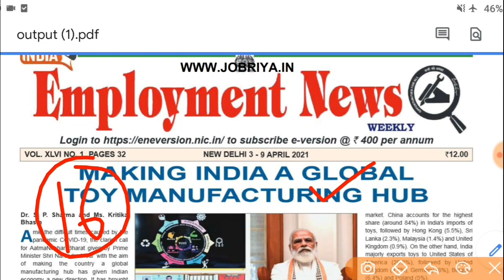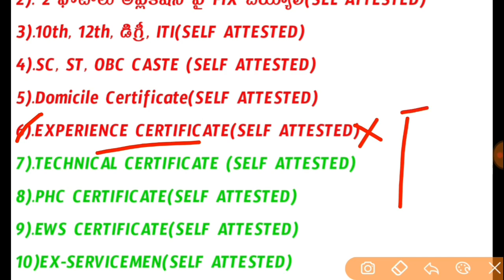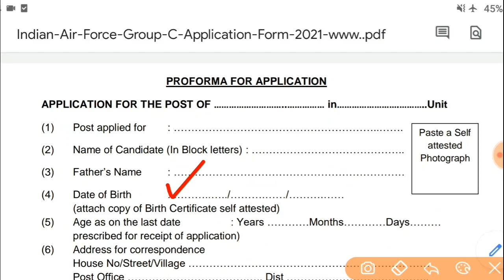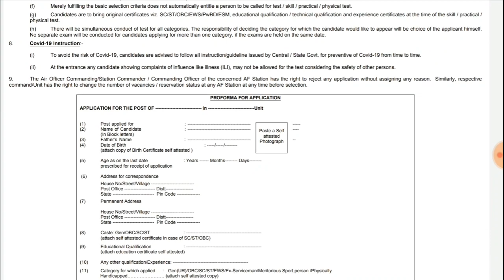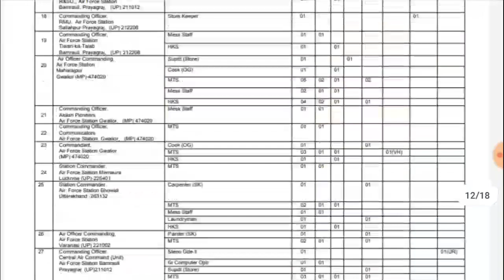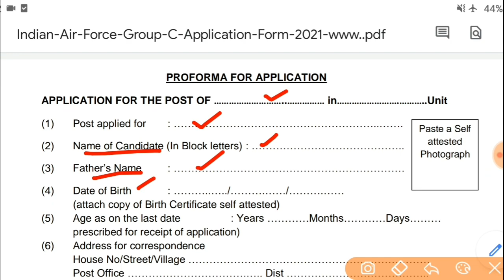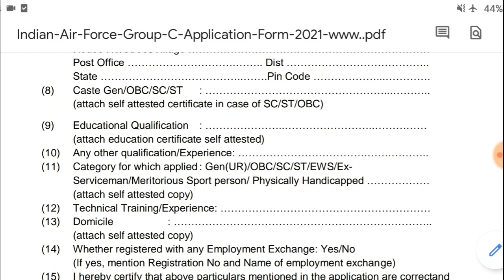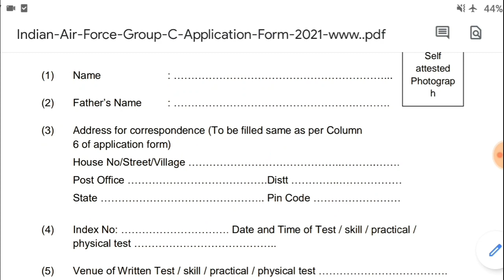How To Apply IAF 1524 Jobs Offline Application Firm In Telugu || IAF 1524 Application Process